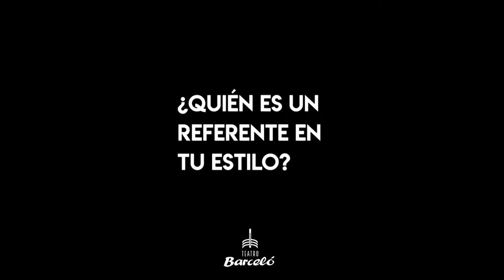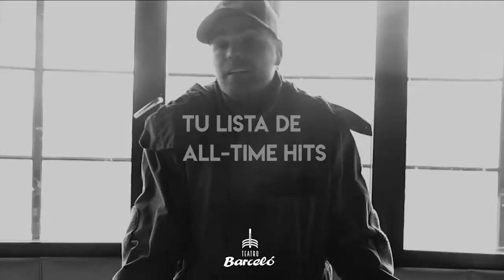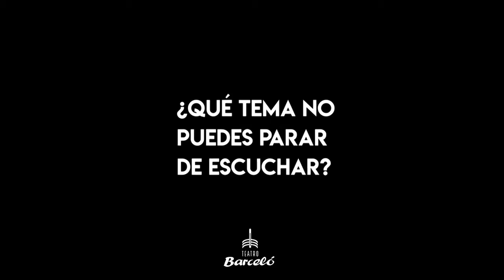¡Entrevista en exclusiva con Fonsi Nieto!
Teatro Barceló trabaja, se esfuerza y se preocupa de ofrecer las mejores fiestas de la capital.
En esta ocasión, hemos realizado una entrevista a Fonsi Nieto sobre su "relación especial" que tiene con nuestro Teatro y además, nos confiesa algunos gustos musicales y cómo se prepara para sus "sets".
Un gran DJ del panorama internacional que se "abre" a nosotros en una entrevista en exclusiva. Te invitamos a ver el reportaje completo. ¡Dale al play y conócele más a fondo!

No dejéis de visitar toda nuestra agenda de fiestas y conciertos que tenemos preparada para vosotros

Teatro Barceló. The place to be.